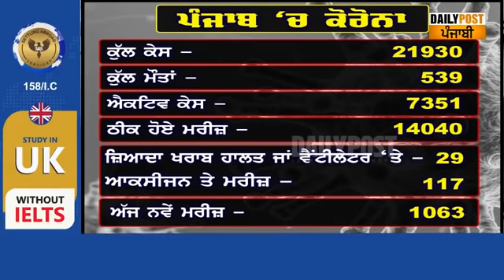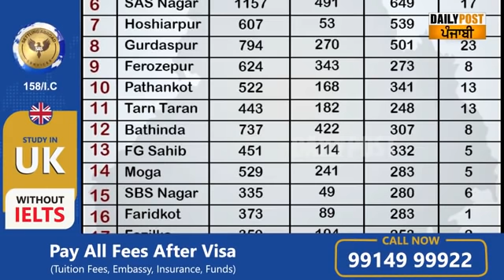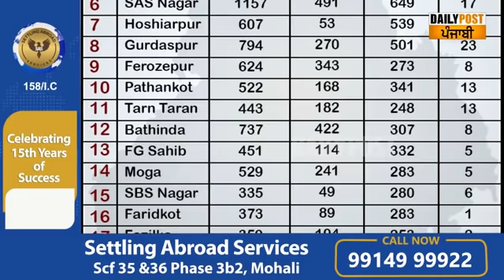ਲੁਧਿਆਣਾ, ਜਲੰਧਰ ਅਤੇ ਪਟਿਆਲਾ 'ਚ ਕੱਲ ਤੋਂ ਫਿਰ ਕਰਫਿਊ?